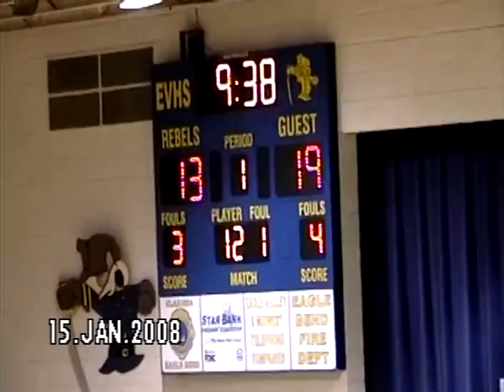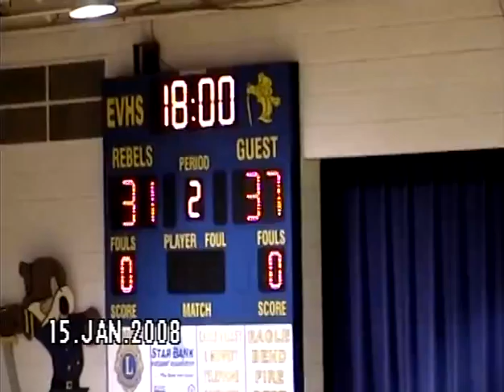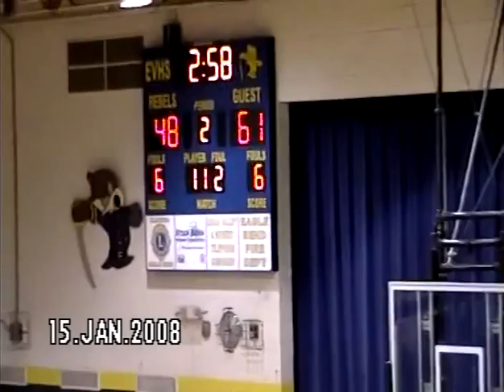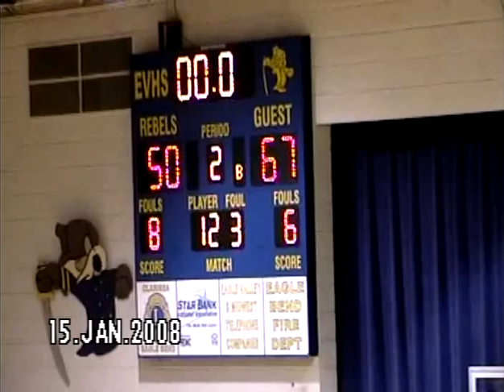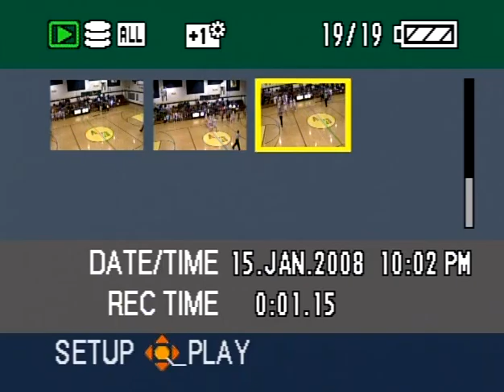2006-07 MN Girls Basketball Parkers Prairie at Eagle Valley